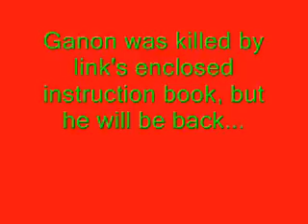YOUTUBE POOP~~ dinner is for dinner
My first but not last poop. Ganon is killed by the inclosed instruction book